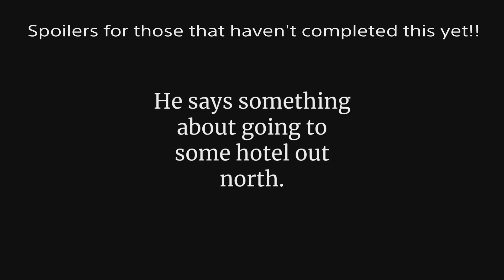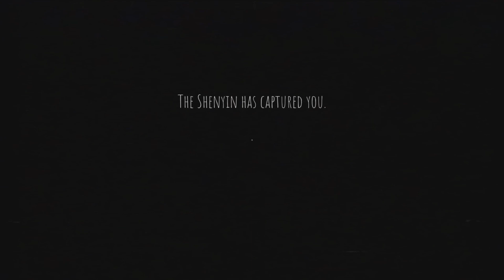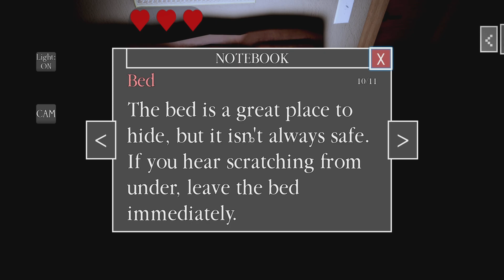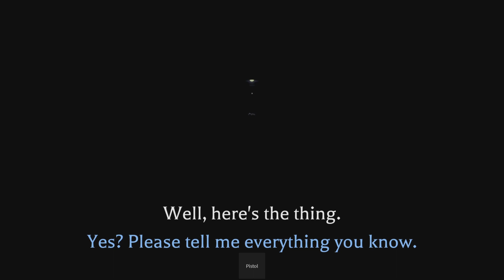◇There's a master?!◇||The Intruder Hotel||Completed||Roblox||Ravens pov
@vixenwoods6267 pov is on their channel!!